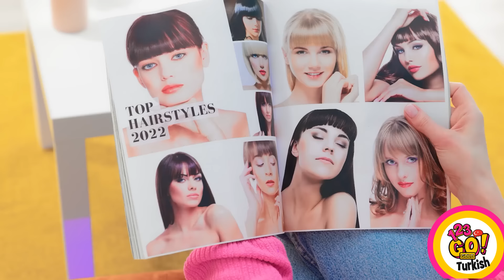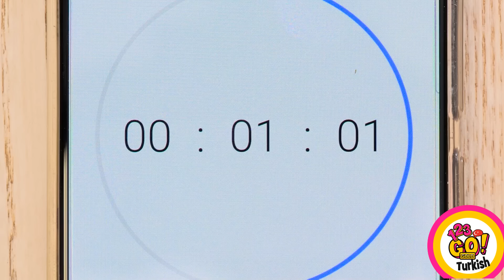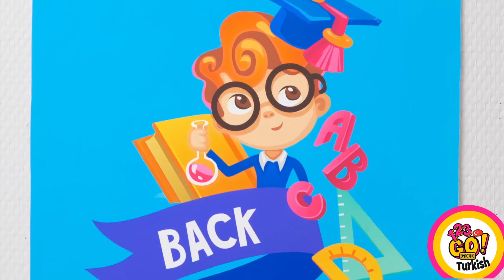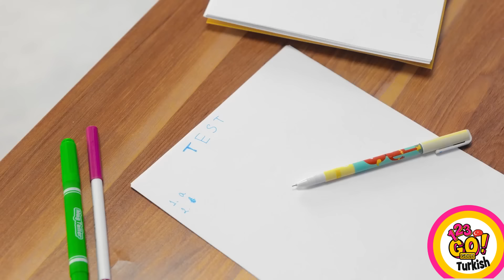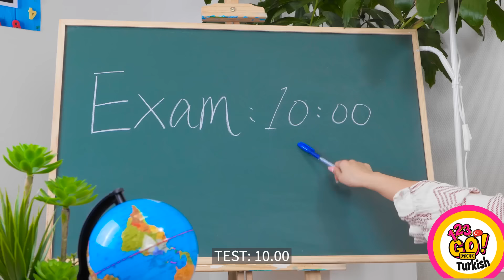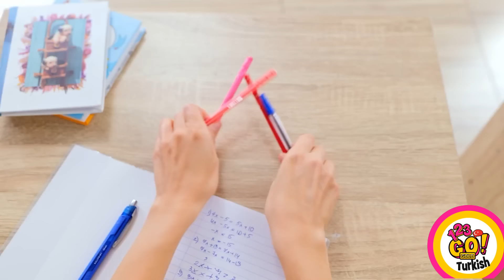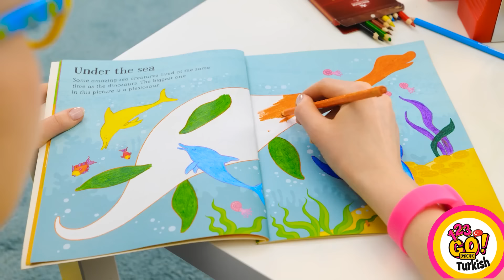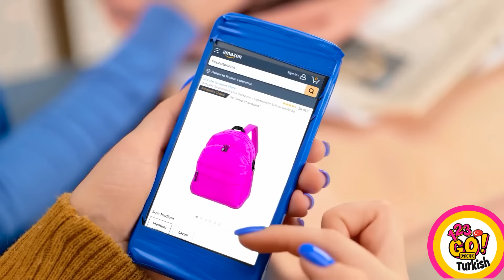GÜNÜNÜZÜ KURTARACAK BASİT OKUL TÜYOLARI || 123GO! GOLD Müthiş Güzellik Tüyoları ve Taktikleri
Sınav sonucunun gelmesini beklemekten daha stresli ve korkunç bir şey var mı?😱 Endişelenme, çünkü okuldaki her gününü biraz daha iyi hale getirmene yardımcı olacak daha bir sürü dâhice yaşam tüyosu biliyoruz!
Yakında görüşürüz!